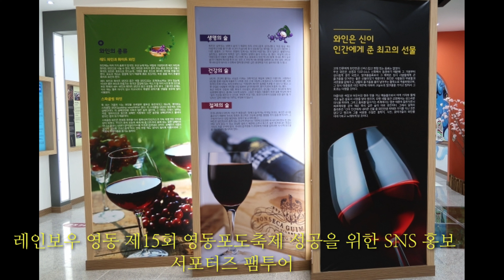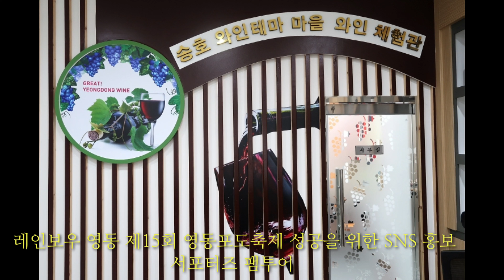레인보우 영동 제15회 영동포도축제 성공을 위한 SNS 홍보 서포터즈 팸투어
레인보우 영동 홍보 포도축제 와인축제